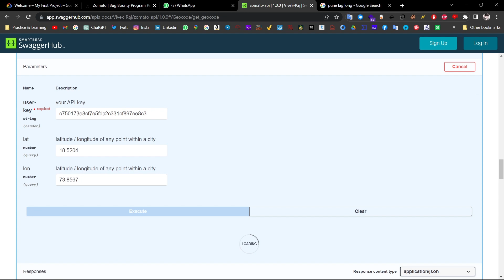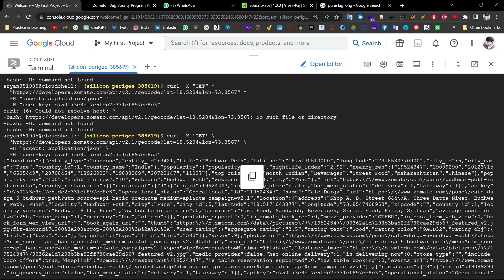Zomato API Key Exploit to Information Disclosure | POC video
Welcome to our Bug Bounty Proof of Concept (PoC) video, where we aim to shed light on a potential security vulnerability in the Zomato API. Our goal is to contribute to the improvement of online security by responsibly reporting vulnerabilities to the relevant organizations.

In this video, we explore a hypothetical scenario to showcase a potential exploit related to Zomato's API key.

The purpose of this PoC is to raise awareness about the importance of securing API keys and to encourage developers and organizations to implement robust security measures. It is crucial for all stakeholders, including security researchers, to collaborate in identifying and addressing vulnerabilities to create a safer online environment.

Remember, responsible disclosure is key to maintaining a strong and secure online ecosystem. If you discover any security issues, we strongly encourage you to report them to the respective organizations through their responsible disclosure programs.